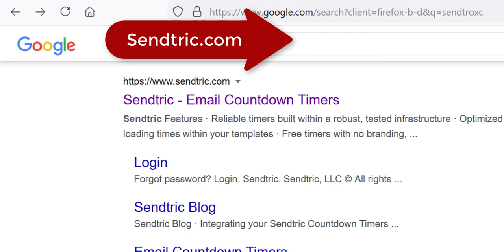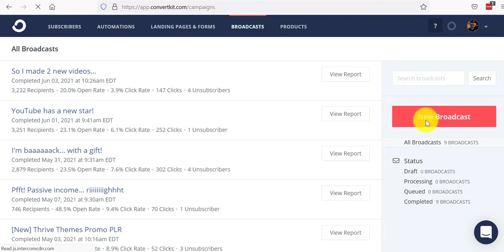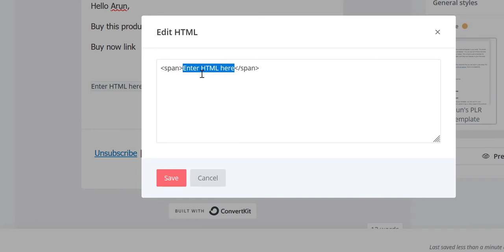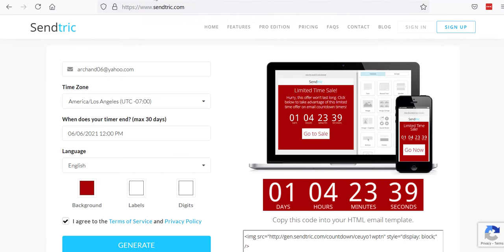How To Add a Countdown Timer to Your Emails (Free Method!)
Easily add a countdown timer to your emails. (FREE METHOD). Just use this tool

WHAT THIS VIDEO IS ABOUT:

Nothing screams urgency better than a countdown timer with the seconds ticking away! If you've always wondered how to add a countdown timer to your emails, this video will tell you all you need to know.

The tool is free, does its job and looks great. It doesn't get better than that.

Once you've removed the background, you can easily download the file as a PNG and use it in Canva or other apps to create your marketing images/graphics.

🔽 More Online Marketing Hacks Below! 🔽

Never Miss Out!

✅ Please click the Like 👍 button above and show the video some love. Your support matters. Really.

Let's Be Friends! 🙋‍♂️

That said, I only recommend products that I've either purchased, tested or truly believe in. I have a solid reputation in this industry for being brutally honest. My integrity is not for sale.

I'll NEVER promote rubbish to you with a hyped up review just for a quick buck. You're safe here. Period.